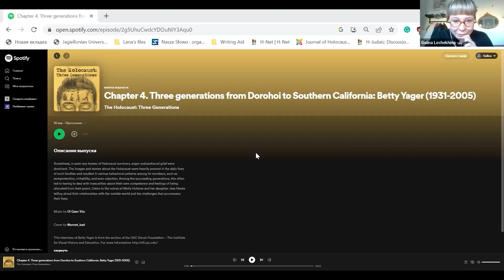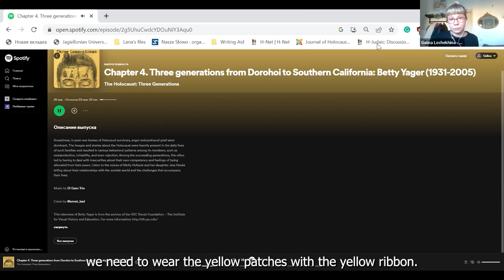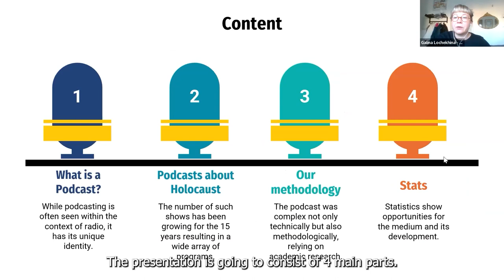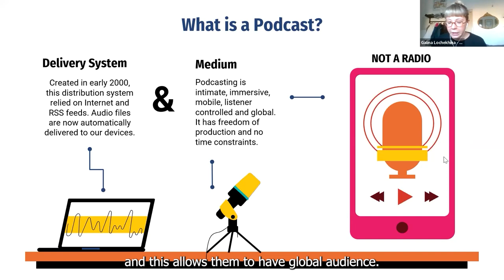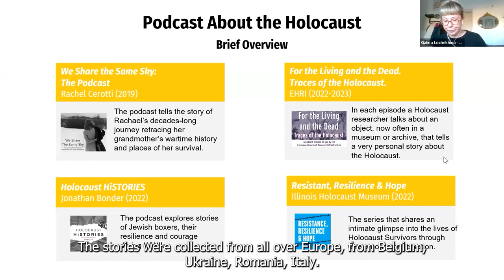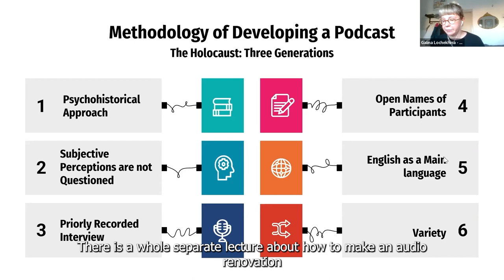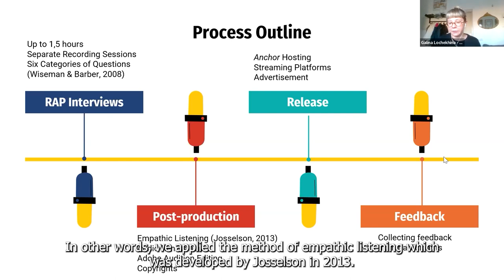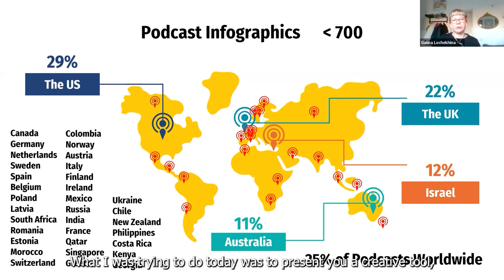Podcast as a Tool for Holocaust Research and Education | Galina Lochekhina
Galina Lochekhina is the initiator and the producer of “The Holocaust: Three Generations” podcast which was premiered in April 2022. Each episode tells a story about the influence of the Holocaust experience on the life of survivors and their offspring. By mixing archival (mostly recorded by the US Shoah Foundation) testimonies of the survivors who are no longer alive and new interviews with their children and grandchildren, the podcast brings together the experience of three generations who all share common past. The mix of different stories creates a unique composition of voices and narrations which is not common for podcasts about the Holocaust. Being a simulacrum of an intergenerational conversation, the podcast invites three generations to reflect on the most intimate and often the most painful part of their common experience.

In her presentation, Galina Lochekhina describes how a podcast can be used as a tool for understanding the psychological consequences the Holocaust research, education and commemoration.

The webinar „Around the Trauma of the Holocaust” was organized by the Warsaw Ghetto Museum and the Institute of the Social Sciences of SWPS University. Speakers from Denmark, Israel, Burundi, Ukraine and Poland discussed trauma in the context of their own research and the experience of work with people experiencing trauma. We had a possibility to listen to psychologists, pedagogues and historians working with this topic professionally, as well as to find similarities between the consequences of war trauma, regardless of where and when it occurred.